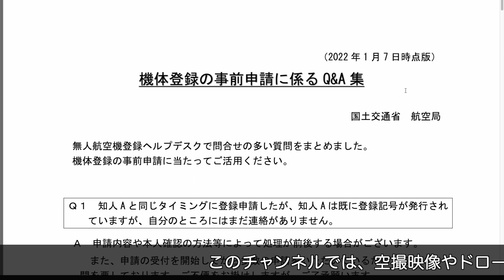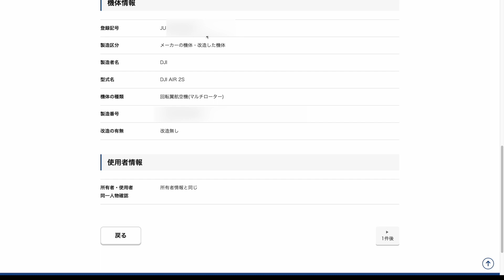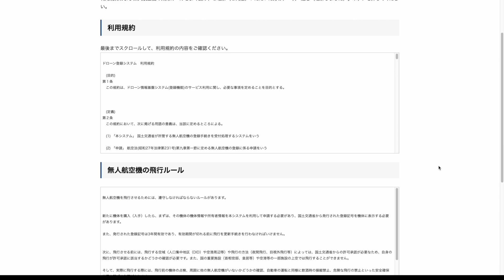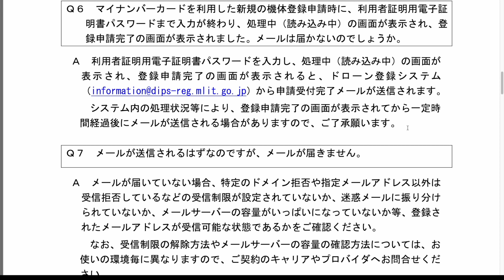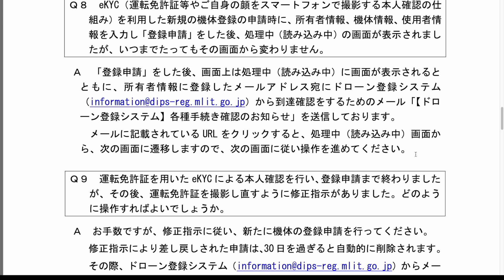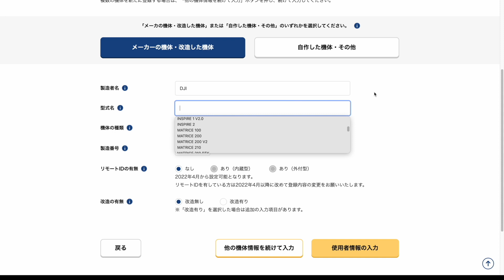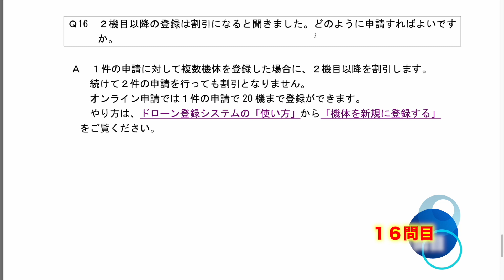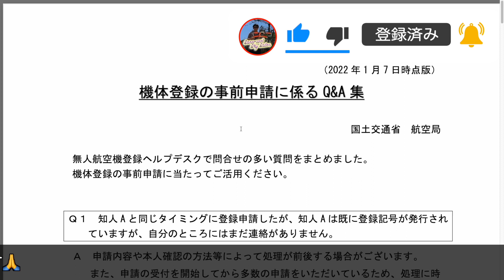【ドローン登録システム】ドローン登録で迷った人のための事前申請のQ＆A集 - 解説と所感 - 全16問を徹底解説します！落とし穴も多いですので必見です！【初心者必見 重量100g以上が対象】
・機体登録の事前申請に係るQ＆A集 2022年1月7日時点版（国土交通省航空局）

ドローンの事前登録が始まりましたが現在ヘルプデスクが大変混み合っています
機体登録の事前申請に係るQ＆A集 2022年1月7日時点版が発行されていますので、全16問を徹底解説と所感を行いました。

タイムスタンプ（目次 チャプター）：
0:00 オープニング
2:45 １問目 登録記号の発行タイミング
4:27 ２問目 ログインアカウント
5:00 ３問目 アカウント開設時
6:50 ４問目 ログインID
7:46 ５問目 マイナンバーカードを利用した新規の機体登録申請時（その１）
9:19 ６問目 マイナンバーカードを利用した新規の機体登録申請時（その２）
10:27 ７問目 メールが届かない不具合
11:50 ８問目 eKYC(運転免許証等やご自身の顔をスマートフォンで撮影する本人確認の仕 組み)を利用した新規の機体登録の申請時
13:08 ９問目 運転免許証を撮影し直すように修正指示
14:12 １０問目 gBizIDとは
15:20 １１問目 gBizIDメンバー利用時の本人確認のエラー表示
16:47 １２問目 メーカー機の機体情報を入力する際のプルダウンメニュー（事業者向け）
18:29 １３問目 登録する際に必要な機体の写真
19:39 １４問目 次の画面に進まない不具合
20:57 １５問目 登録システムに入力する製造番号が不明の場合
22:40 １６問目 ２機目以降の登録の割引
24:02 総括

・ドローン登録システム 操作マニュアル 本人手続き編

1st song
Artlist